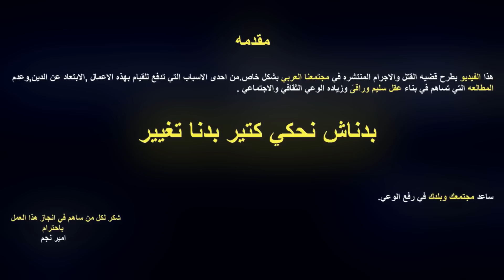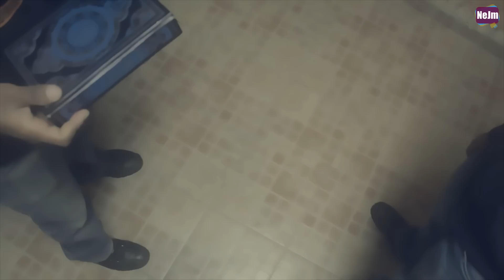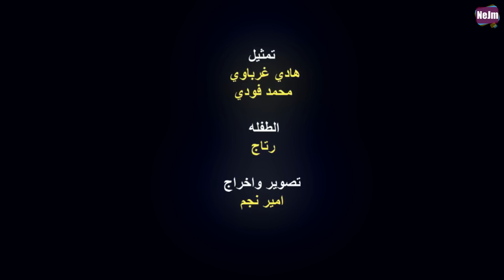اعطيني فرصه بعطيك الحياة HD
اخراج وتمثيل عكي
هذا الفيديو يناقش قضيه خطيره في مجتمعنا العربي .